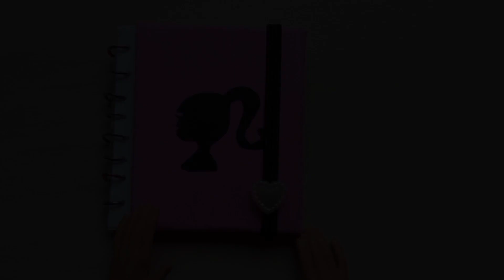Como fazer um caderno inteligente para Barbie | Dicas diy miniatura | Material escolar em miniatura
Oi incríveis 🥰🥰🥰
Nesse vídeo ensino passo a passo como fazer um caderno inteligente em miniatura para Barbie, muito fácil de fazer, espero que vocês gostem do vídeo, compartilhem com seus amigos e familiares, deixem seu like e se inscrevam no canal se ainda não for inscrito 👍👍😘😘😘

materiais utilizados:

Papel Paraná
papel cartão
cola Bastão
tesoura
folha sulfite
folha de caderno
acetato
alfinete mapa
argola
alicate
fita dupla face
elástico
cola instantânea
decorações de sua preferência